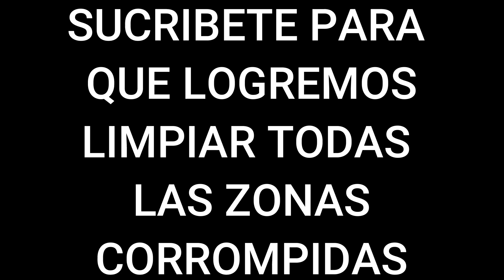MAQUINAS CORROMPIDAS | Horizon Zero Dawn #7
Hola, me llamo Carlos Gabriel y básicamente dedicare mi canal para vlogs sobre todo, vivencias, vídeo juegos,  reseñas, historias y risas, porque al final lo mas importante es pasársela bien. No soy un jugador pro ni el mejor comentarista pero intento hacer todo de la mejor manera que al final me divierta a mi y a quienes compartan esos momentos conmigo, total transparencia y si te gusta puedes suscribirte y así podremos compartir juntos cada locura que salga.

- COMBO 3 GRANDES JUEGOS:

- COD MODERN WARFARA NUEVO:

- MEJOR MICRÓFONO PARA STREAMERS:

- MARVEL'S AVENGERS: